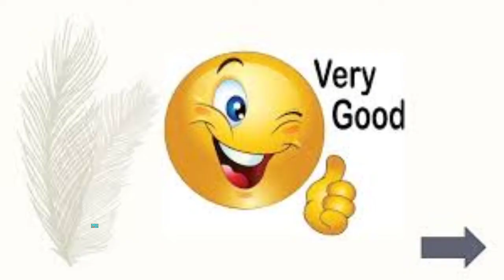ART of RAZZ FRUIT ALPHABET by KIDS CHANNEL 56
kids alphabet art
ART of RAZZ ALPHABET by LOCAL WORLD ART MAGIC